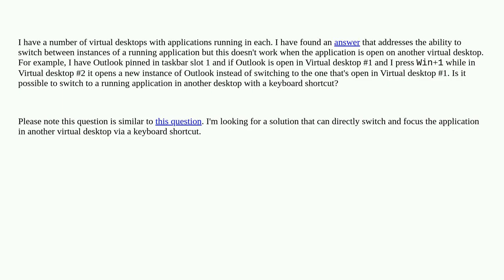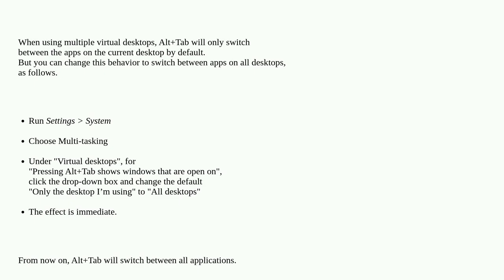Windows Shortcut/Utility to switch between application windows in different virtual desktops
A special thanks goes out to the community

  windows